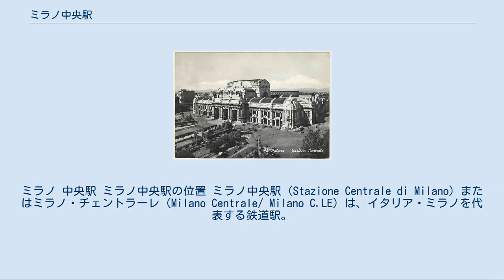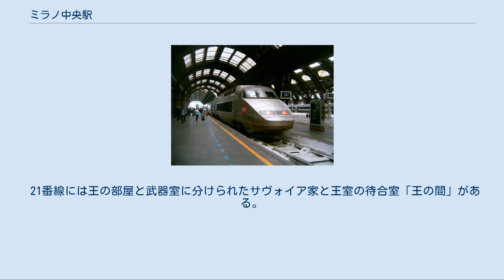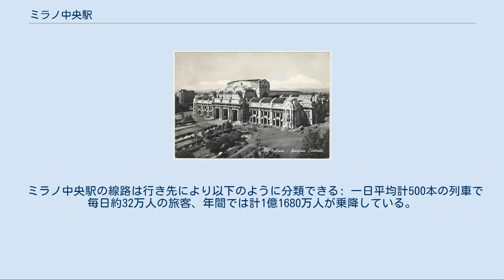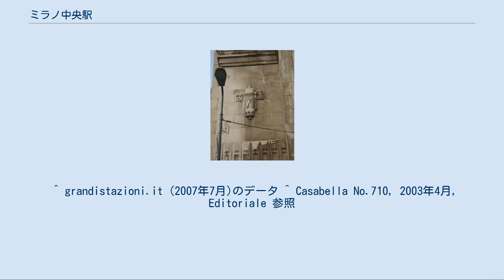ミラノ中央駅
ミラノ 中央駅 ミラノ中央駅の位置 ミラノ中央駅（Stazione Centrale di Milano）またはミラノ・チェントラーレ（Milano Centrale/ Milano C.LE）は、イタリア・ミラノを代表する鉄道駅。
ローマ・テルミニ駅に次いでイタリアで2番目の乗降客数（1日約32万人）であるだけでなくヨーロッパの鉄道駅としても主要な駅の一つである。
 ミラノ中央駅内部 トレイン・シェッド シンプロントンネル（1906年）の開通に伴う新たな交通量の需要を支えることができなくなった古い中央駅（1864年）の代わりに建設が計画され、まだ設計図すらできていなかったが、1906年4月28日にヴィットーリオ・エマヌエーレ3世王が新駅の最初の石を置くセレモニーを行った。
 1912年に設計者が決まり建設が開始されたが、第一次世界大戦とその後のイタリアの経済危機の影響で工事は途中何度も中断した。
1922年にファシスト党のベニート・ムッソリーニが首相になると、ファシスト政体の権力を象徴するような権威主義的なデザインが付加され、駅舎は荘厳で豪華な仕様に変更された。
中断していた工事は1925年に再開し、プラットフォームの配置の変更と鋼鉄で出来た巨大な大屋根の設置が行われた。
そして1931年7月1日に郵政通信大臣コスタンツォ・チャーノ臨席のもと駅は公式に落成した。
 近年では老朽化を受けて大掛かりな修復・改善作業が2005年から2008年にかけてフェッロヴィーエ・デッロ・スタート・グループの一社グランディ・スタツィオーニにより行われ、建設中の高速鉄道網 (TAV) 、トリノ - ミラノ - ヴェネツィア、ミラノ - ローマ - ナポリ、ミラノ - ジェノヴァ各線の唯一の集結点となる予定である。
 駅は1912年のデザイン最終コンペで優勝した建築家ウリッセ・スタッキーニが設計した。
ユニオン駅 (ワシントンD.C.)を参考にしたと言われている。
ただし建設中に設計の変更が行われた。
 建物前面は幅200mあり、天井高は72mに達する。
これは当時、記録的な大きさだった。
最前部は「ガッレリーア・デッレ・カロッツェ」（Galleria delle Carrozze）と呼ばれるアーケード式の車寄せだったが、現在は歩行用のコンコースとなっている。
プラットフォームはアルベルト・ファーヴァによる全長341m、66,000平方メートルの鉄とガラスのトレイン・シェッドで覆われている。
 建築様式は一つで無く、リバティ様式やアールデコの影響を受けた混合様式である。
 建築家フランク・ロイド・ライトにより「世界でもっとも美しい鉄道駅」と称された。
 21番線には王の部屋と武器室に分けられたサヴォイア家と王室の待合室「王の間」がある。
 ミラノ中央駅の線路は行き先により以下のように分類できる: 一日平均計500本の列車で毎日約32万人の旅客、年間では計1億1680万人が乗降している。
 国際列車[編集] 朝のミラノ中央駅 行き先: 国内列車[編集] 国際列車も多い　フランスTGV 行き先: 州内・州間列車[編集] 駅に残るファシスト党結成9周年を記念したファスケスのレリーフ 1964年の駅の様子 主な行き先: 詳細は「チェントラーレ駅」を参照 路面電車の5、9、10トロリーバスの90/91、92、N90、N91、市バスの42、60、81、87、87/、NM2、NM3、N25、 N26、N42。
728。
 ^ grandistazioni.it (2007年7月)のデータ ^ Casabella No.710, 2003年4月, Editoriale 参照